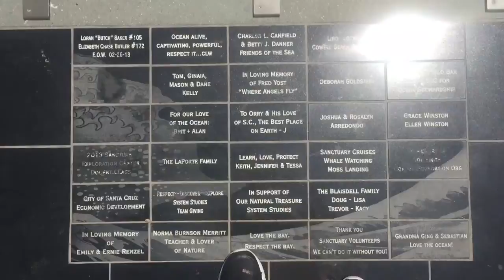Going to the Beach!!! -vlog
(1)Justin Lee (@justinisdum) TikTok | Watch Justin Lee's Newest TikTok Videos

song: Hey You (Instrumental Version)